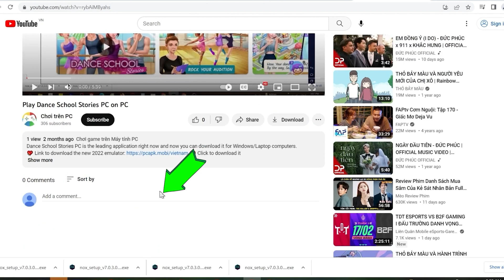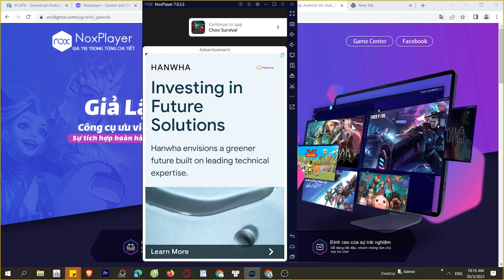Cách tải Choo Survival Impostor Shoot trên Máy tính, PC, Laptop mượt mà nhất, MOD APK Pro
Cách tải Choo Survival Impostor Shoot trên máy tính, PC cho máy tính Windows/ Laptop.

 Click là tải luôn, bạn có thể tải game từ Google play hoặc MOD APK PRO miễn phí tốt nhất, MOD Tiền, mở khóa Menu, Skin, Nhân vật,

0:00 giới thiệu XXX PC
0:18 hướng dẫn
1:09 cách tải phần mềm
1:15 cài đặt
1:37 bắt đầu sử dụng
2:03 đăng nhập google
2:08 mở ch play
2:03 tải XX trên PC
2:25 mở XX PC Windows
3:02 Trải nghiệm XX trên Máy tính